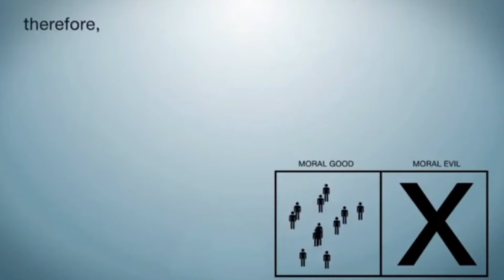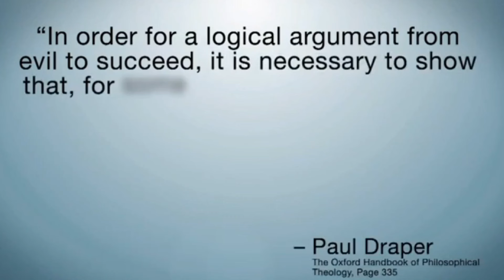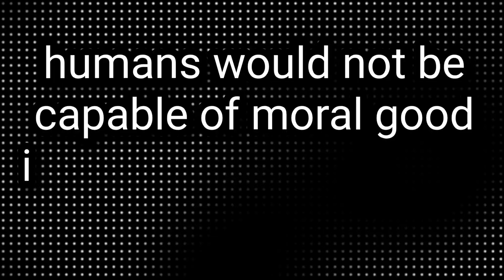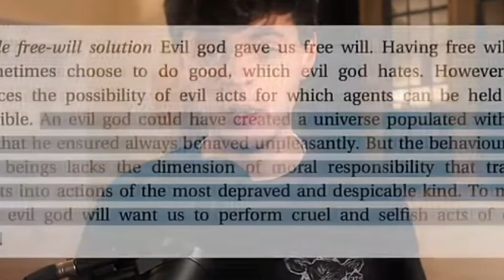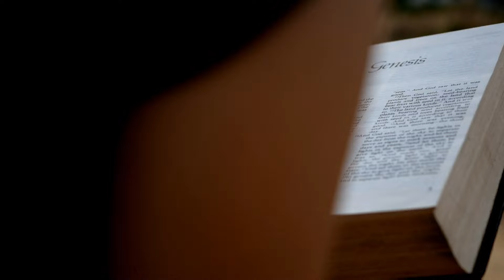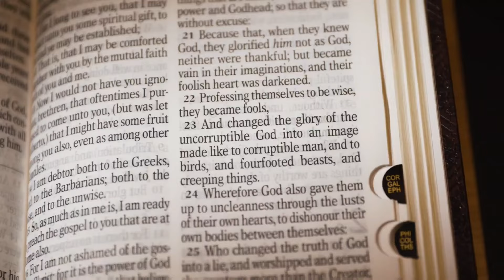Atheist Pulls Uno Reverse Card on God?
today we are looking at an argument presented by a popular atheist, Alex O'Connor of the@CosmicSkeptic  YouTube Channel.

first, he presents the problem of evil.

this is the idea that the existence of evil logically infers that a good God does not exist. he compares this with the idea that the existence of good refutes the existence of maximally evil God.

the idea is that these two arguments cancel each other out, that we cannot believe that a good God exists based on the same kind of logic.

but that is not the kind of logic that the Bible uses to explain the existence of evil. that's what we will be looking at today